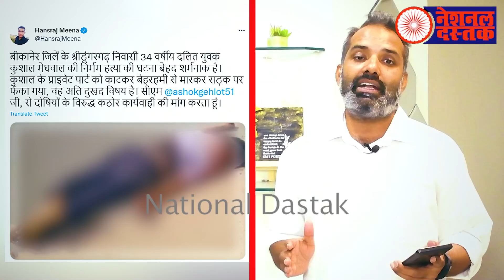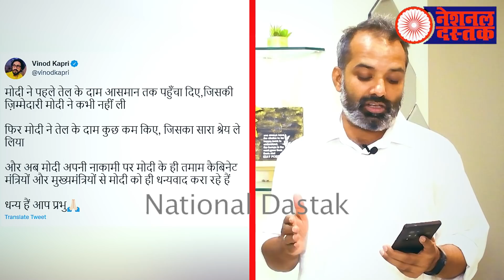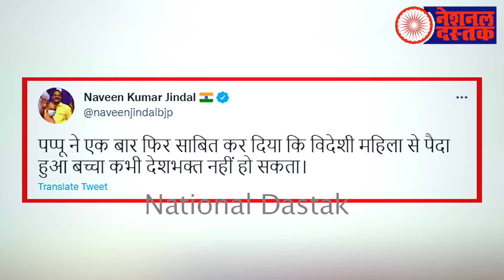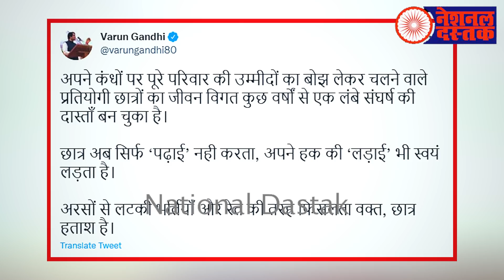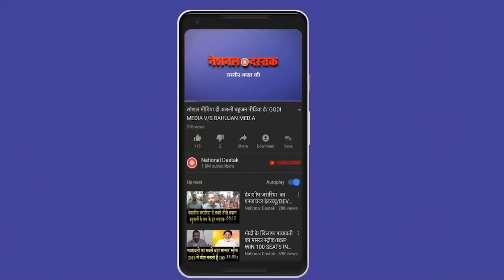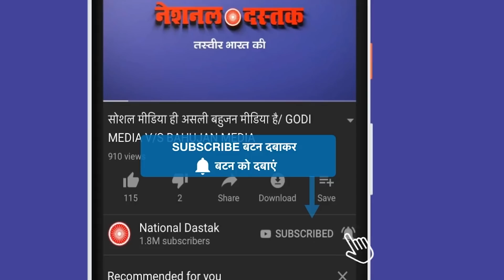देश की सारी बड़ी खबरें एक साथ/ALL BIG NEWS BY SHAMBHU KUMARE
Reporter-SHAMBHU KUMAR
Editor-AMIT KUMAR
Camera person-